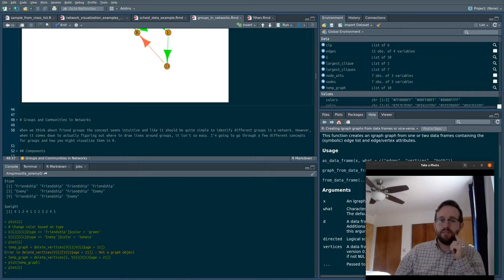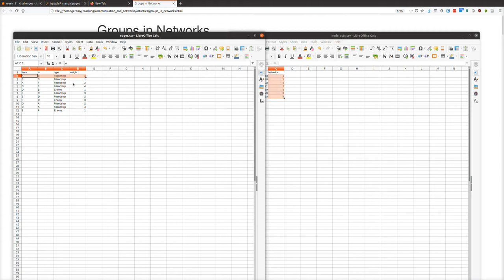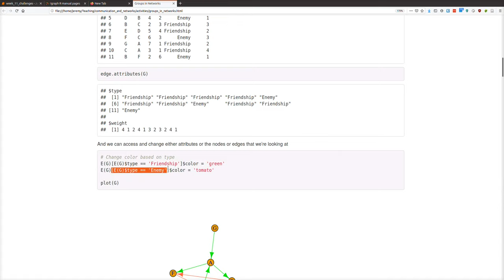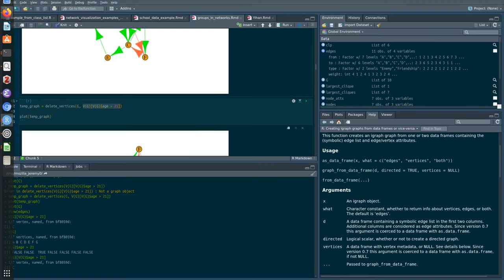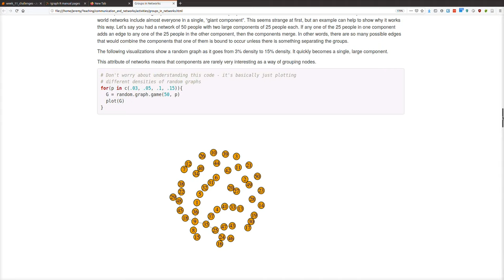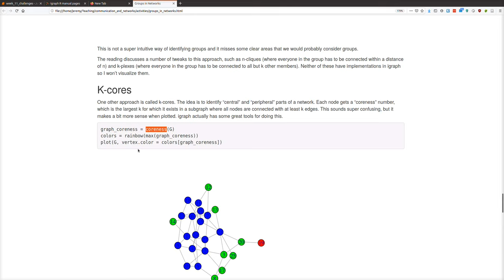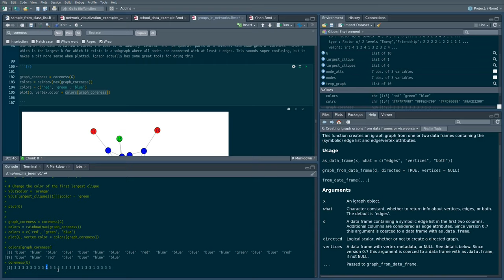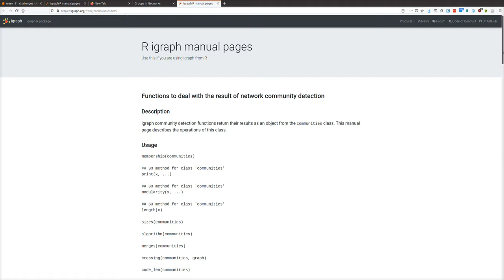COM 411: Clustering and Communities in R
Introduction to some community detection approaches in R. Document is